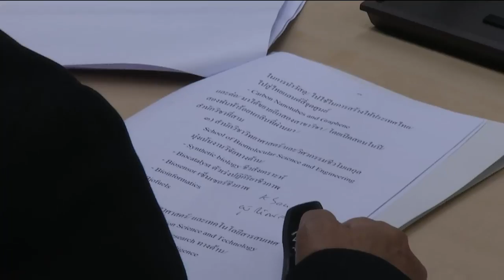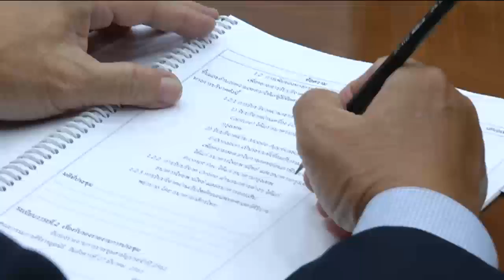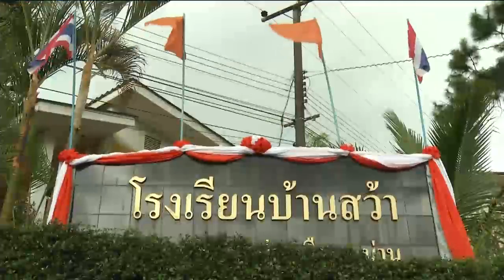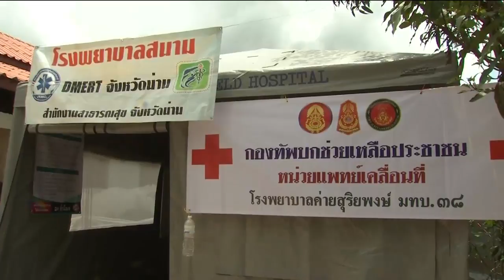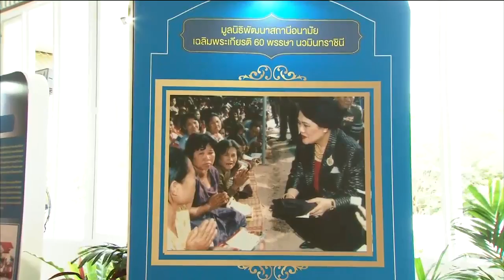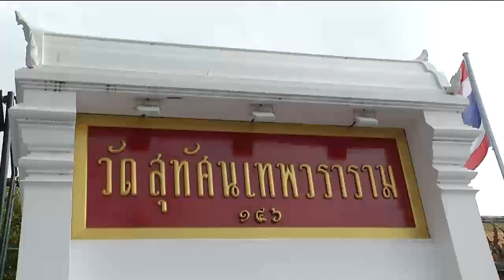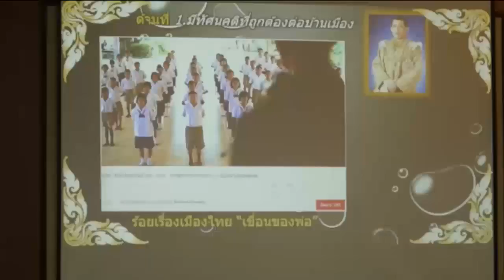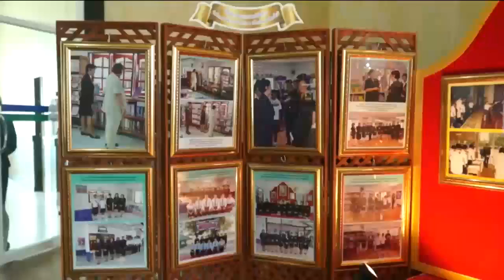ข่าวพระราชสำนัก 6 ส.ค. 61